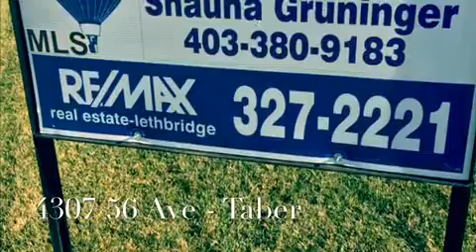43074 56 Ave - Taber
Stop right here and take a look through this amazing single family home located in a family friendly neighbourhood. This home is fully developed with an amazing landscaped yard, u/g sprinkler and shed for storage. As you walk in the front door you are greeted with a good size entrance that leads the way to the open concept main floor which features a large U shape kitchen, island, nook, living room, 2nd bedroom, bathroom and the master bedroom is around the corner which is a great size and has a walk in closet. The custom designed basement features an incredible custom wall unit with fireplace, large family room, bedroom and den which they are using as an office space. The basement bathroom was designed with a luxurious jetted tub to enjoy after a long day at work. Let's not forget to mention about the RV parking and is close to schools, parks and walking paths.